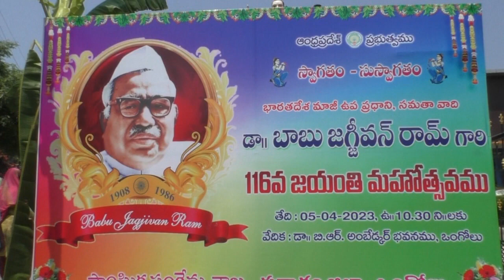ఒంగోలు: బాబు జగ్జీవన్ రామ్ 116వ జయంతి కార్యక్రమంలో పాల్గొన్న రాష్ట్ర పురపాలక శాఖమంత్రి, కలెక్టర్